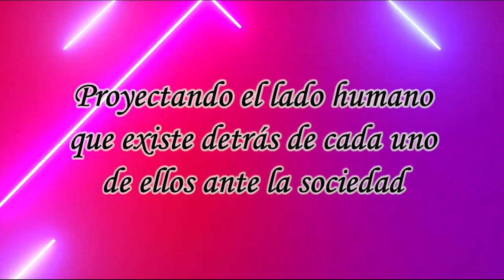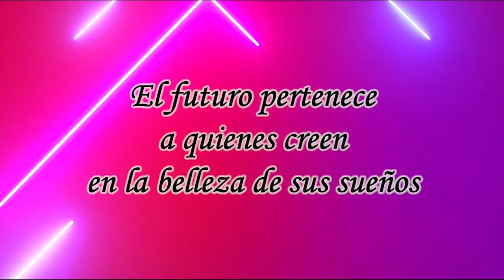NOTICIEROS ARCO TV 23 septiembre 2023 por ARCO TV HIDALGO El canal de tu confianza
La información es poder y el poder se los da Noticieros Arco Tv
Información: Internacional, Nacional, Estatal, y de tu región solo en Noticieros Arco Tv
Director General y productor Lic. Eduardo Corella Leal
Conduce: Ma. Angela Delgadillo Ugalde

ARCO TV HIDALGO El canal de tu confianza (Televisión por cable e internet)